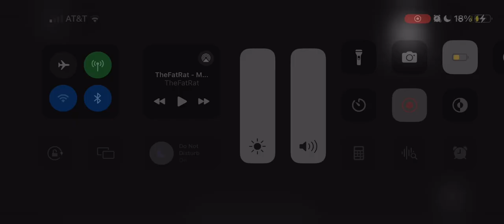Entity Tells Cindy and Katharine The Truth (Sneak Peek)